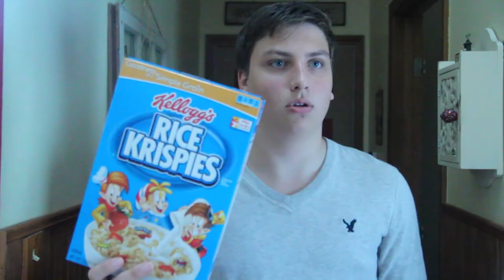Cereal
Fighting and cereal... thats it.